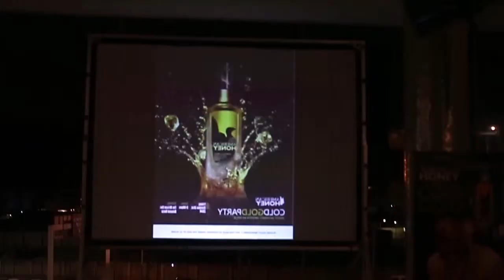American Honey Party!!! Oct 31 2014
American Honey had a fun party on Friday Oct 31 3014 in Lagos!!! Performances by Slyde, Skuki and Young Gray c. Appearances by M.I, Toke Makinwa, Seyi Shay, Joseph Benjamin and many more!!